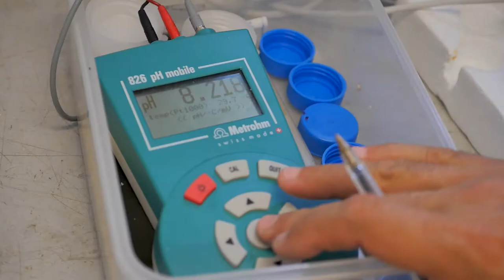Santé des récifs coralliens en Nouvelle-Calédonie : 10 années de suivi de la naissance des coraux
FR : Depuis 2011, en Nouvelle-Calédonie, un suivi du recrutement corallien est réalisé chaque année par des scientifiques du centre IRD de Nouméa et permet de connaître la qualité et l’évolution de la reproduction des coraux.

EN :Since 2011, in New Caledonia, coral recruitment is monitored each year by IRD scientists in Noumea to assess the quality and magnitude of coral reproduction.

Mehdi ADJEROUD, Directeur de Recherche IRD, UMR ENTROPIE CRIOBE/UPVD

Titre :  Marée
Auteur : Kai Engel
Durée : 7’47
Année : 2021